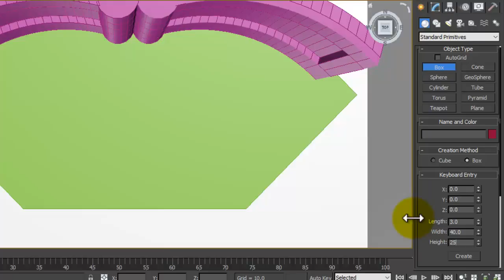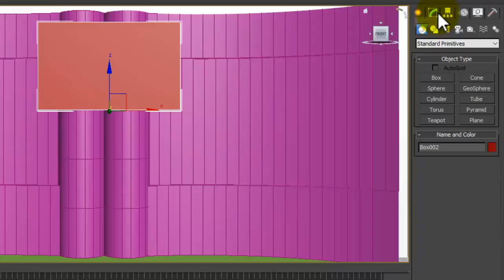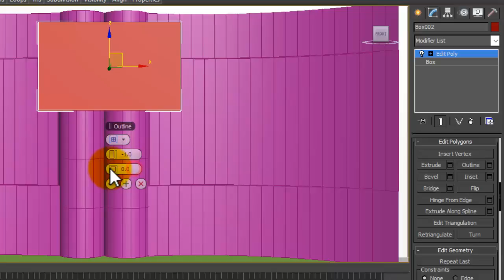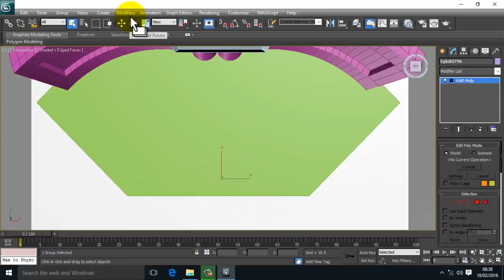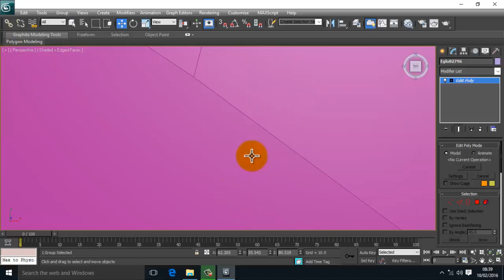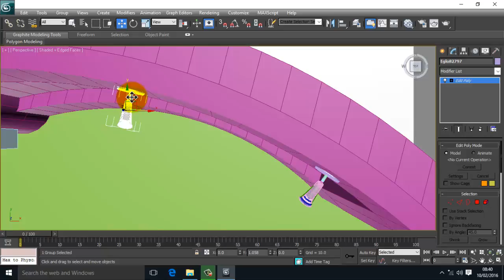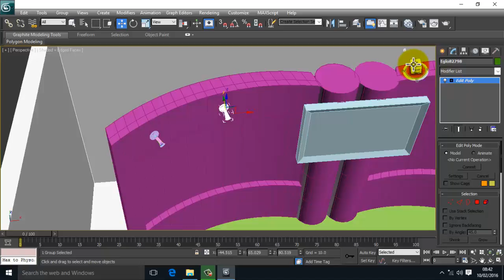#4 Texturing Vray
Disini saya akan menjelaskan cara malakukan texturing vray

Dibuat Oleh : Adelia Ayu Putri